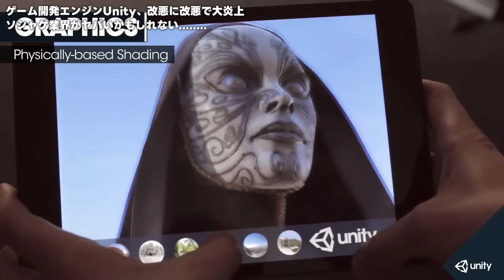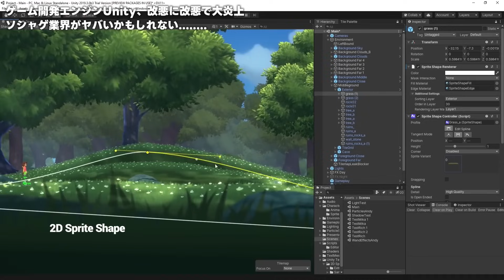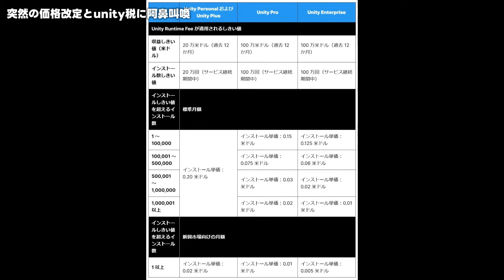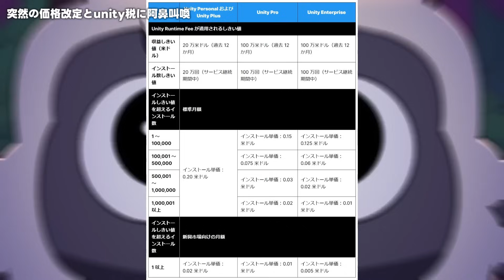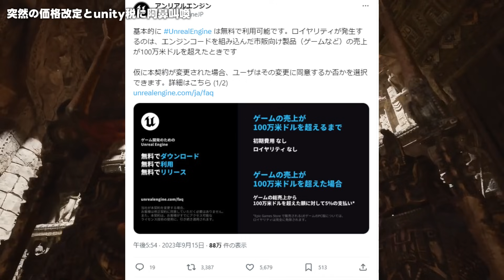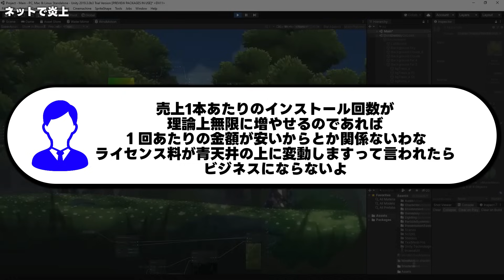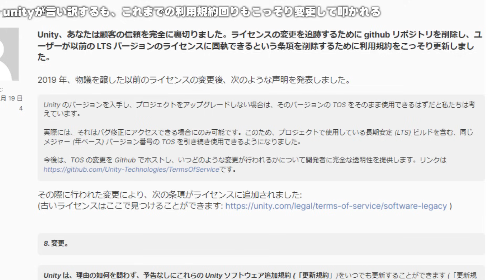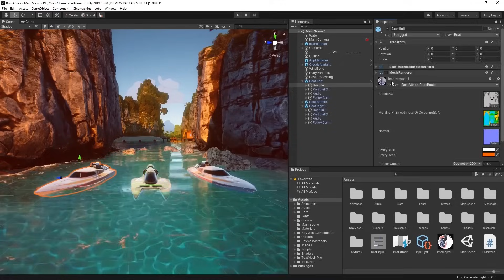【改悪大炎上】原神やウマ娘やFGOといった人気のゲームの開発エンジンunityが炎上中..売れれば売れるほど赤字になる税金システム採用でソシャゲ民も大ピンチ...海外ゲーム開発者もブチギレでヤバい件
人気ゲーム開発エンジンunityが突然の価格改定と税金システムによって炎上中...unityで開発されてるソシャゲは課金アイテム値上げあり得ます
■グッズ販売中！！■
Amazon リンク
■PS5本体

キャベツのTwitter
サブチャンネル
目次
0:00  unityが炎上中
03:50  悪魔の税金システム
11:26  ネットの反応
14:03  利用規約もこっそり改変させて叩かれる
16:44  UEなどの移行が始まる
17:28  ソシャゲの課金アイテム高騰
18:02  最後に